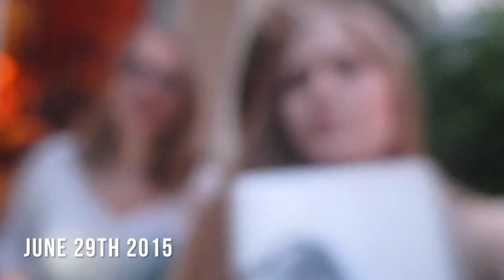PENNY BOARDING, HSM & FILMING | Vlog 06.29.2015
Hello friends and welcome back to my vlog channel! today i am bringing you on my adventures from june 29th! i had a really good day, and got to spend some time with some of my best friends! one the videos we filmed this day went live on my main channel too! you should  check it out!

♥ Behind the scenes:
Social Media | Twitter and Instagram: @classickatieyt